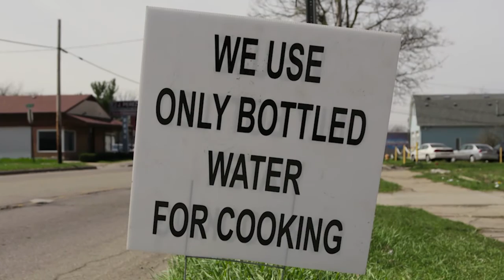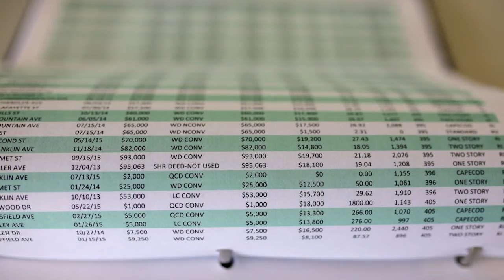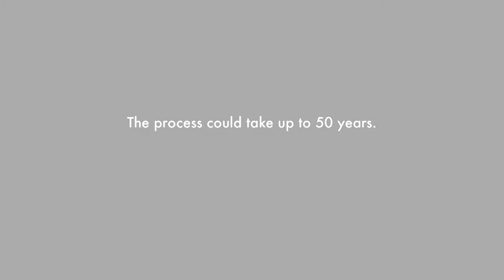Flint Water Documentary | MiWeek Clip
Air date: 12/29/16. In a special report from the Detroit Free Press, journalists Brian Kaufman and Ryan Garza take a look at the physical and psychological damage resulting from the Flint water crisis. Episode 536/Segment 1.